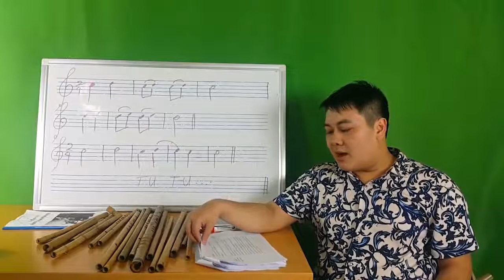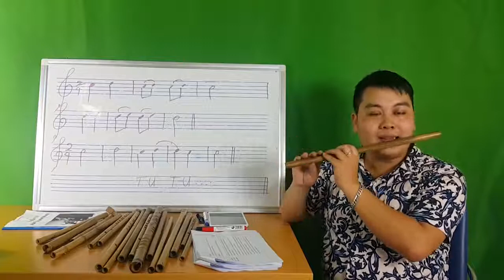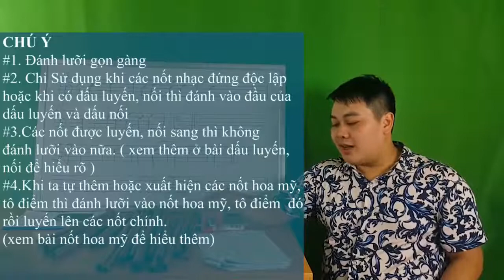BÀI 7 KỸ THUẬT ĐÁNH LƯỠI ĐƠN | HỌC THỔI SÁO CƠ BẢN | MINH DƯƠNG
SHOP SÁO TRÚC MINH DƯƠNG :
Nghệ sỹ Minh Dương - Giảng viên khoa Nghệ Thuật Dân Tộc. Trường Đại Học VHNT Quân Đội.
- Tuyển Sinh khóa học sáo trúc cơ bản
- Học Sáo Trúc nâng cao
- Luyện Thi Đại Học

SERI Bài các bài học cơ bản